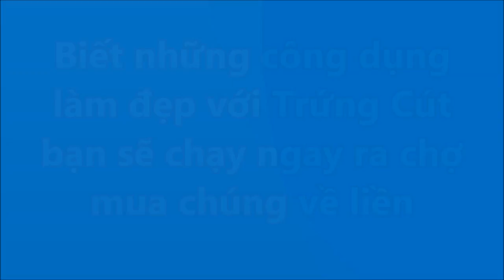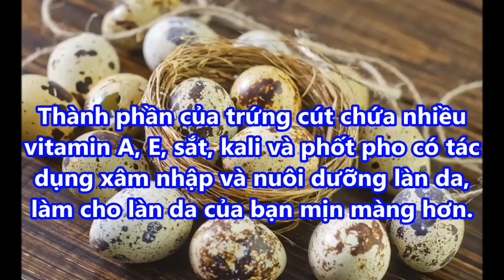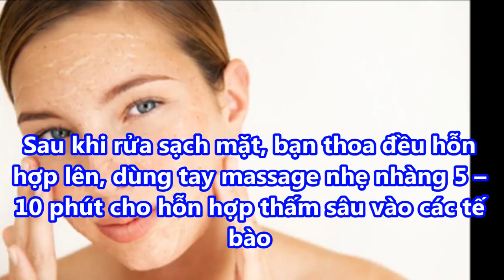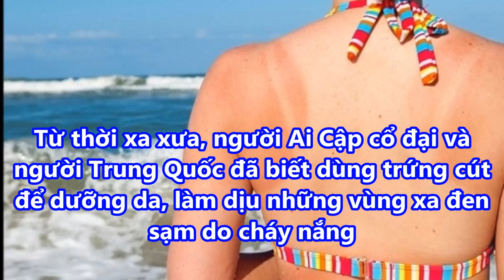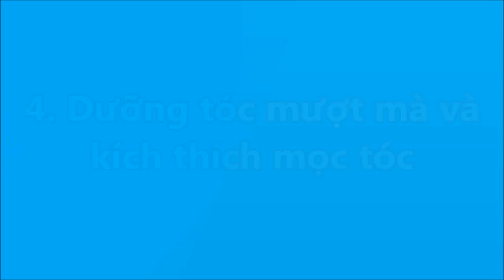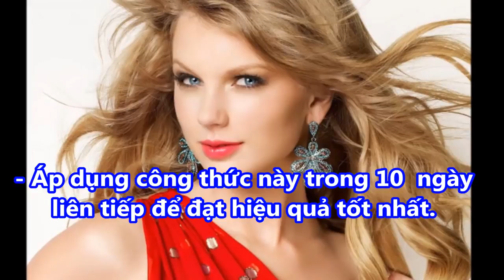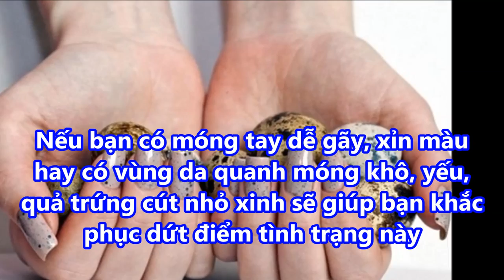Biết những CÔNG DỤNG LÀM ĐẸP với TRỨNG CÚT bạn sẽ chạy ngay RA CHỢ MUA CHÚNG VỀ LIỀN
Biết những CÔNG DỤNG LÀM ĐẸP với TRỨNG CÚT bạn sẽ chạy ngay RA CHỢ MUA CHÚNG VỀ LIỀN#suckhoevalamdep,

-  99% phụ nữ “điên cuồng” đi mua oxy già về trị mụn, dưỡng da, làm trắng răng sau khi phát hiện công dụng: